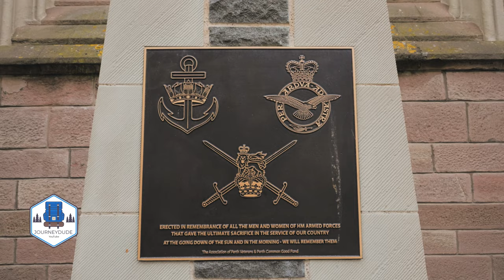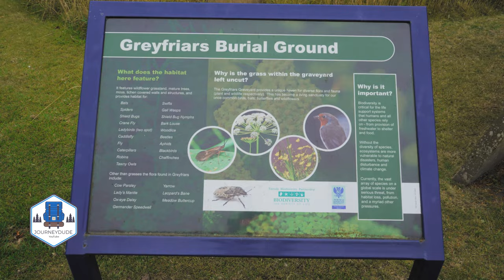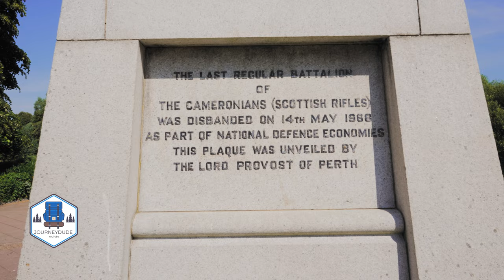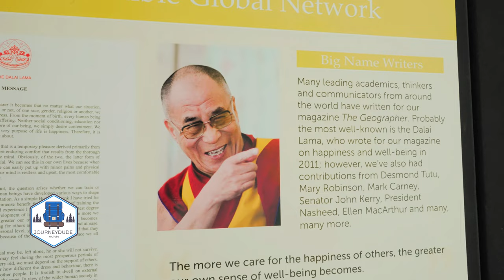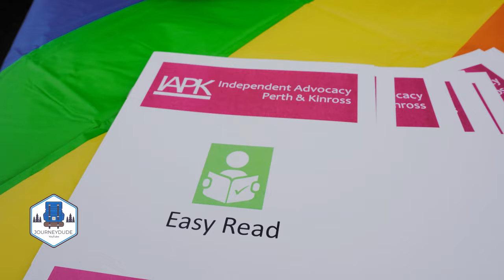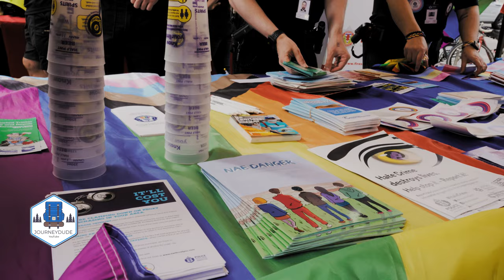History of PERTH, Scotland, Walking guide in 4K & LGBT Pride march with Alan Cumming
Welcome to Perth, a city with a unique vibe
In this video, we will talk a bit about the wee history of this lovely city and then join a pride march led by Alan Cumming and many lovely people of this city

Perth, Once Scotland's proud capital. Located on the right bank of the river Tay. The city begins as a roman fort of bertha. However Name of the city - Perth comes from a Pictish word.. In 1210 Perth was severely damaged by floods. However, the town recovered and King William the Lion made it a royal burgh. Perth was also one of the birthplaces of the Scottish Reformation.

It was tradition for the monarchs of Scotland to be crowned in Perth for hundreds of years. Even today, it is tradition for monarchs to be coronated on the Stone of Scoon, with that last happening during Queen Elizabeth II’s coronation in 1953. Perth served important roles in the Scottish Wars of Independence and the Jacobite Risings. Its history and position in Scotland are more than notable.

When I came to Perth i don't even know that pride is happening here, today. I was simply hit by lovely atmosphere of the city, awesome people and positive energy this city has to offer. now I will let you enjoy pride. I hope you enjoyed my video and if I earn your subscription today, thank you.